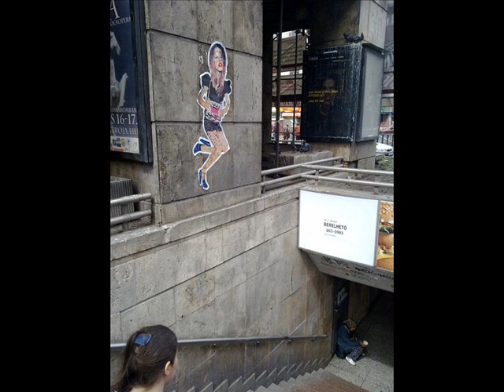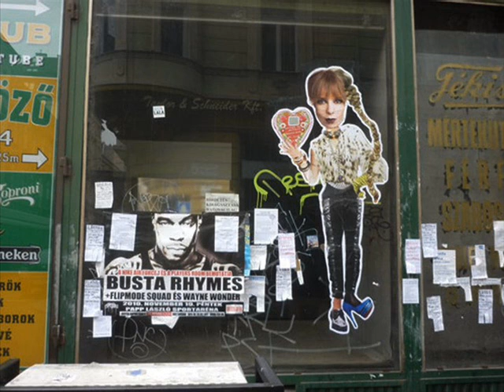Miss KK - Street Art Budapest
Miss KK - Street Art Budapest, Hungary